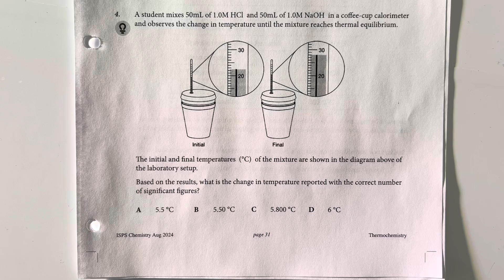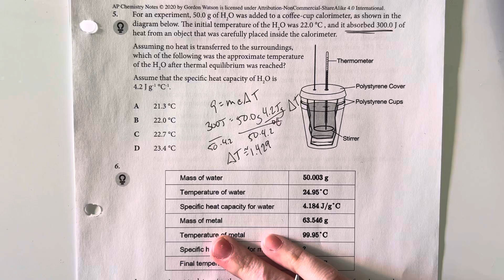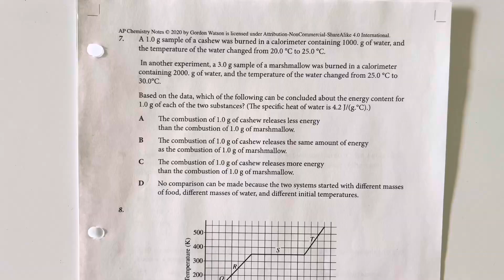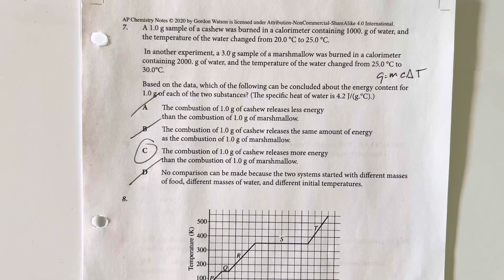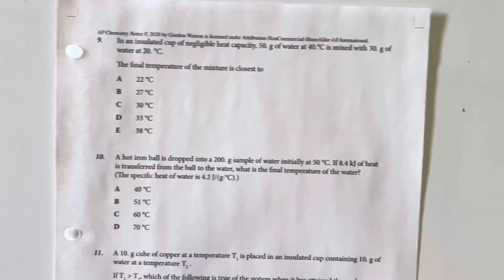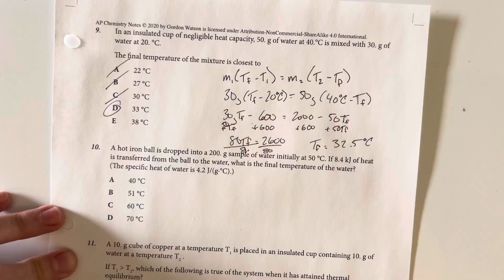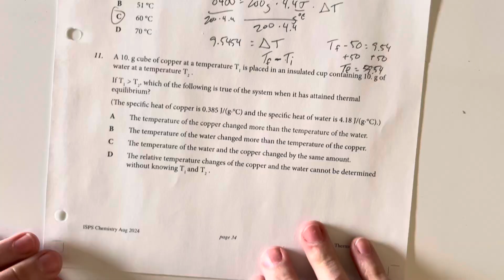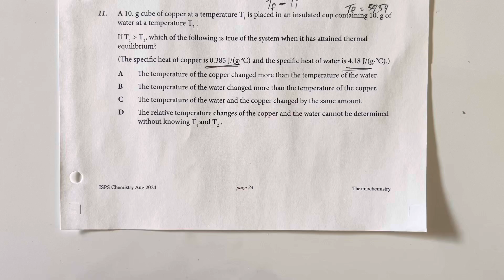AP Chemistry Unit 6.4 Practice Problems - Heat Capacity and Calorimetry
Calculate the heat cube, absorbed or released by a system undergoing heating/cooling based on the amount of the substance, the heat capacity and the change in temperature the heating of a cool body by a warmer body is an important form of energy transfer between two systems, the amount of heat transferred between two bodies, maybe qualified as the heat transfer equation Q=MCDeltaT tree experiments are used to measure the transfer of heat the first law thermodynamics states that energy is conserved in chemical and physical processes. The transfer of a given amount of thermal energy will not produce the same temperature change in equal masses of matter with differing specific heat capacities Heating a system increases the energy of the system, while cooling a system, decreases the energy of the system, the specific heat capacity of the substance in the molar heat capacity are both used in energy calculations chemical systems change their energy through three main processes heating/cooling phase transitions, and chemical reactions.